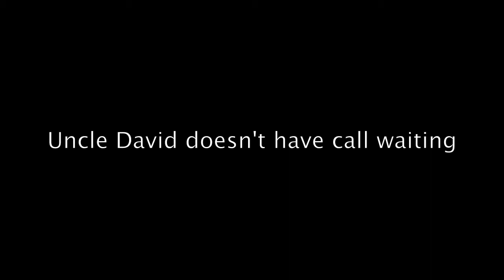Uncle David: The Man, the Myth, the Legend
Following the daily adventures of the renowned Uncle David.

Episode 2: Uncle David doesn't have call waiting

Uncle David doesn't own a cell phone, pager, or a touchtone phone.  He still uses a cord dial phone and he doesn't have call waiting.